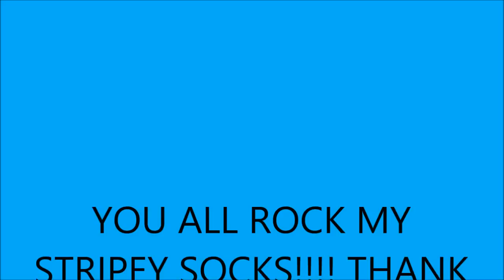Bloopers +Finding Out What Makes Kenny of R.A.B Kenny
This is an introductory for those of you who have never met Kenny The Messy Soaper. In this video, you'll see all the things that make Kenny...well Kenny! For Those of you that already know me, this is still for you too! Please do enjoy!!! You all are so stinkin' awesome!!! I totally heart each and everyone of you dolls!